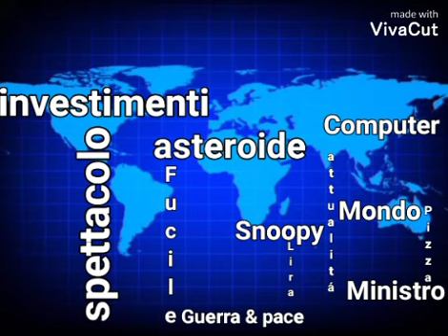Telegiornale 6. Sigla del 1999 al 2001.